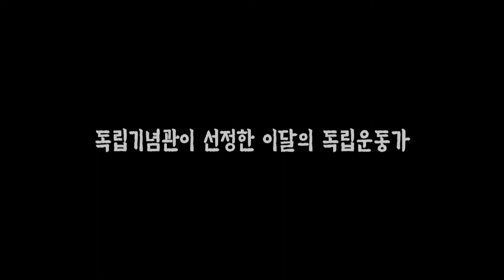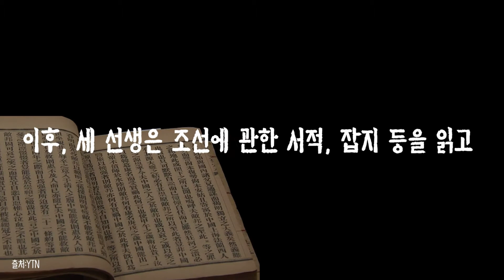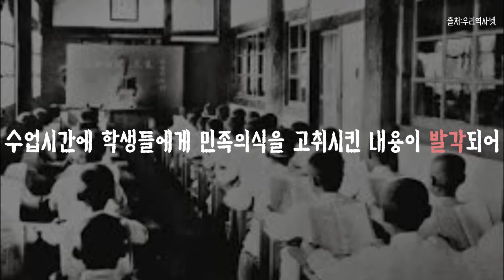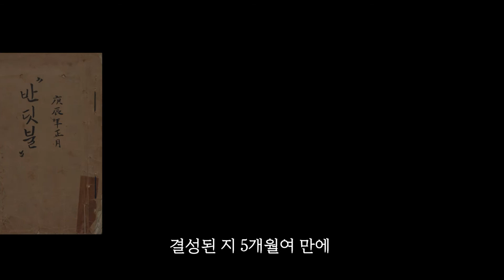[이달의 독립운동가] 민족차별과 식민지 교육에 저항한 청년들의 이야기｜티밥뉴스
국가보훈처와 광복회, 독립기념관이 공동으로 지정한
2021년 2월의 독립운동가로
권쾌복, 배학보, 유흥수 선생을 선정했습니다

민족차별과 식민지 교육에 저항한 청년들의 이야기

내용참조: 국가보훈처